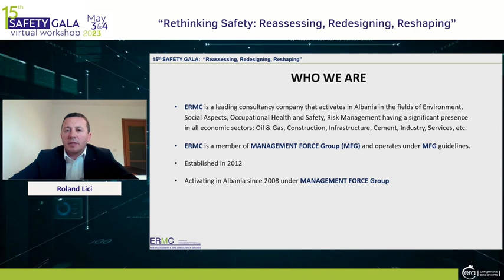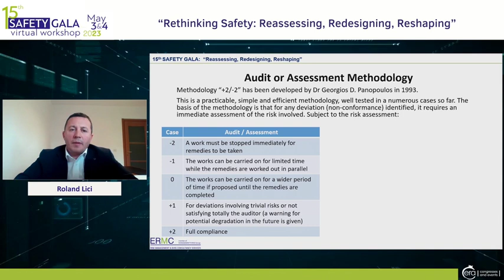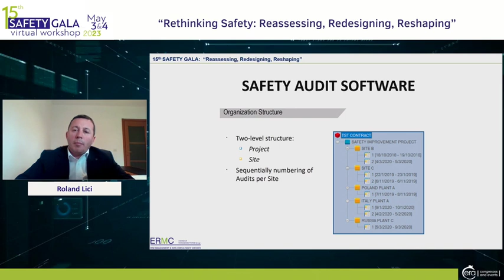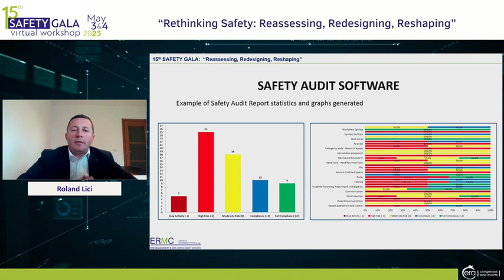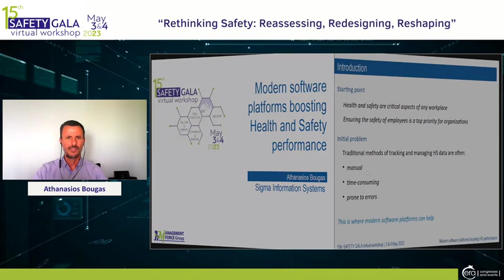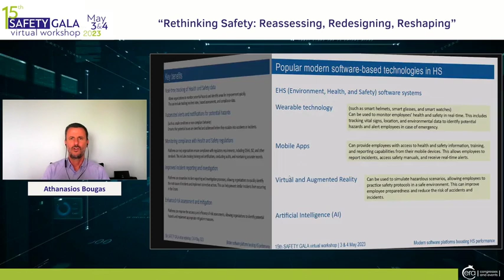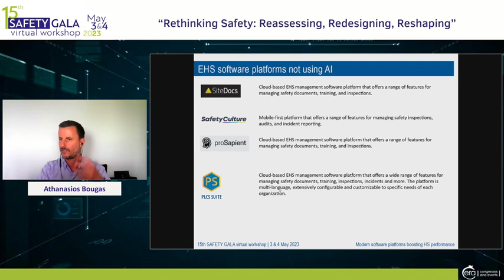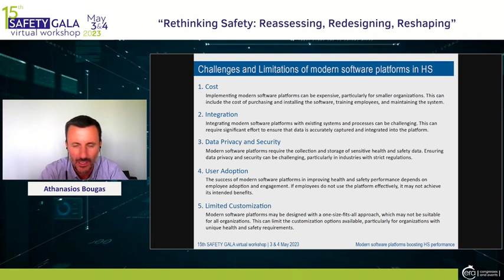MANAGEMENT FORCE Group - 15th SAFETY GALA - Virtual Workshop - Session 4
MANAGEMENT FORCE Group - 15th SAFETY GALA - Virtual Workshop - Session 4 - “Rethinking Safety: Reassessing, Redesigning, Reshaping”